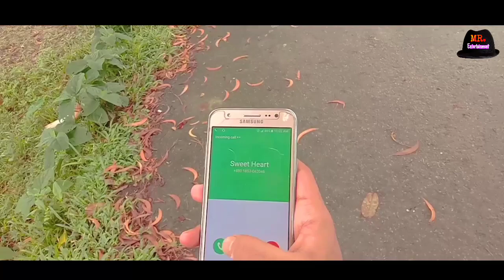Tare yaar Hu Main--By Minhaj, Sakib &Refat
Song:Tare yaar hu main by Arijaith Singh
Cast:Minahj&Sakib
Director:Refat&Minhaj
Producer:MR. Entertainment
D. O. P:Refat
Editing:Refat